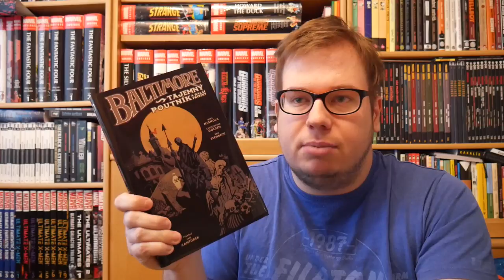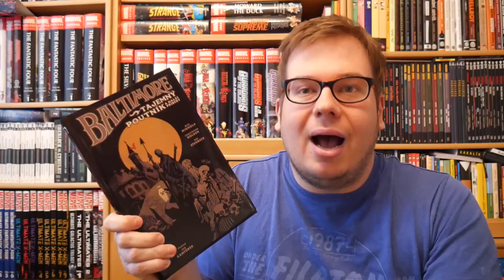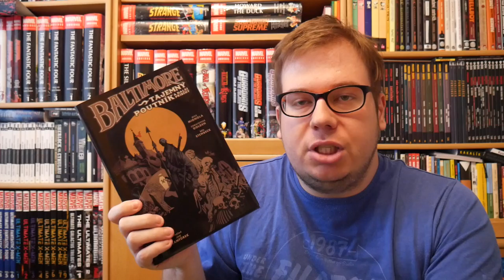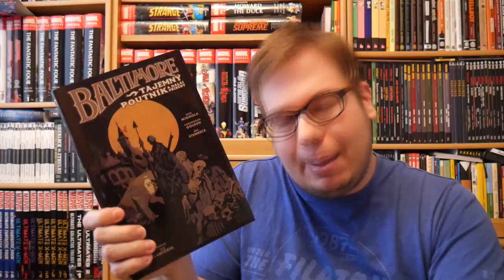Komiksové bubliny - Baltimore: Tajemný poutník